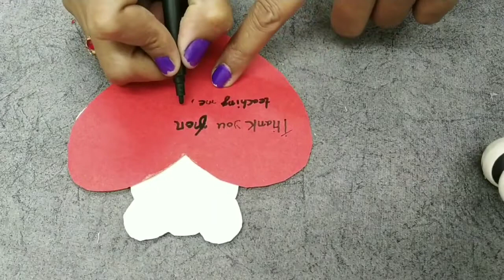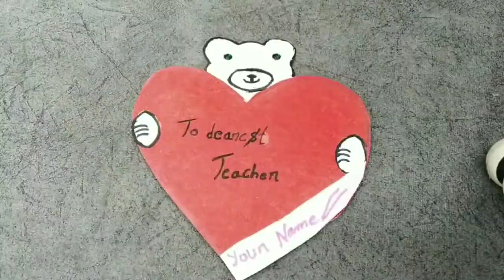,teachers day greeting card,happy teachers day card,teachers day card making,how to make teachers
Very good morning

इस बार अपने teacher जी को new idea से thank you बोलिये। मैंने इस video में  एक new तरीके का card बनाई हूँ, जो आपको पसनद आयेगा

1)Red color paper (आप कोई भी ले सकते है)

2)white chart paper

3)fevicol

4)green stone (अगर आपके पास green stone नही है तो कोई बात नही आप black color भी use कर सकते है)

5)black color

6)औऱ कुछ color paper

अगर आपके पास chart paper नही है तो कोई बात नही आप marriage card से भी आप बना सकते है ।